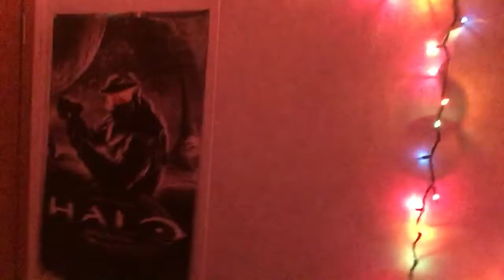Christmas decorations tour